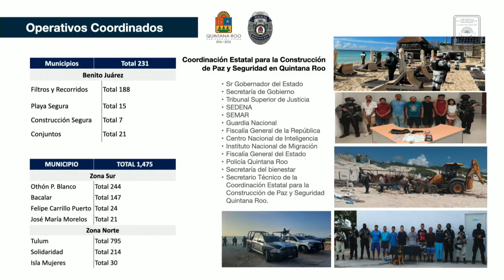Intervención del Dip. Luis Fernando Chávez Zepeda. MORENA (7/Oct/2021)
Intervención del Diputado Luis Fernando Chavez Zepeda, Presidente de la Comisión de Seguridad Pública y Protección Civil de la XVI Legislatura, en la Comparecencia del Lic. Lucio Hernández Gutiérrez, Secretario de Seguridad Pública del Estado de Quintana Roo para la Glosa 5to Informe.